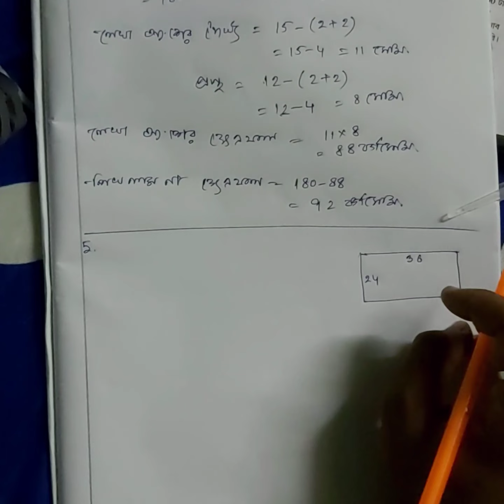class 7 bengali version math chapter 17 (2-9)